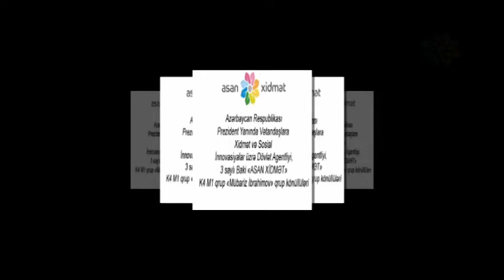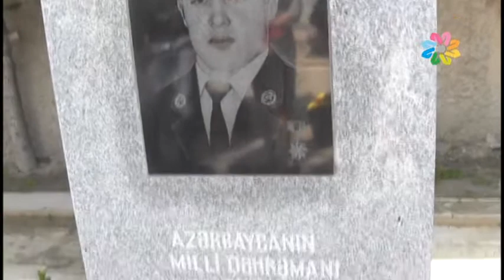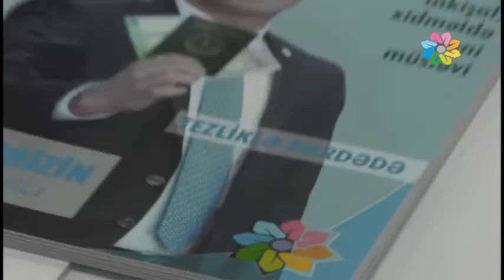3 saylı Bakı "ASAN xidmət" könüllülərinin Mübariz İbrahimov adlı qrupunun təqdimatı